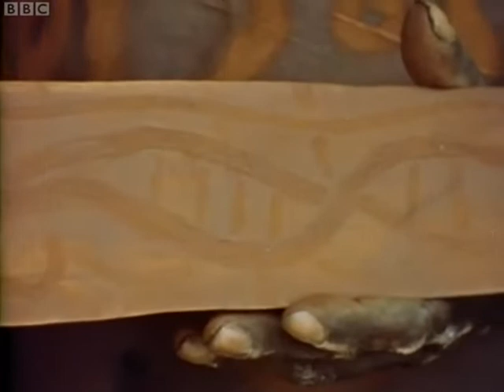Quest under Capricorn - Desert Gods (Episode 1)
David Attenborough visits the Northern Territory of Australia (1963).